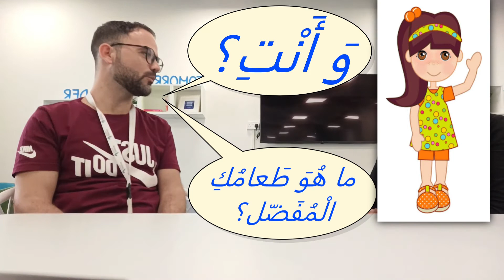Introducing oneself in Standard Arabic/Fus*ha (conversation Year 4 + 5)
These lessons are designed for school-related topics.
You can have a look but they are not related to the lessons I am teaching.
أمريكا#انجلترا#ماليزيا#إندونيسيا#إسلام#مسلمين#الصين#
اليابان#استراليا#سكوتلاندا#اسبانيا#منهاج بريطاني# دبي